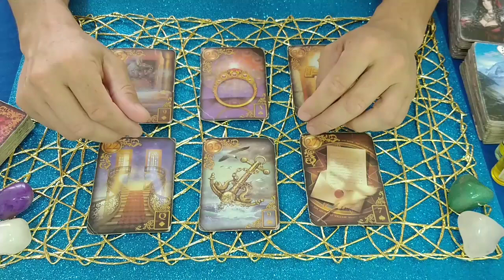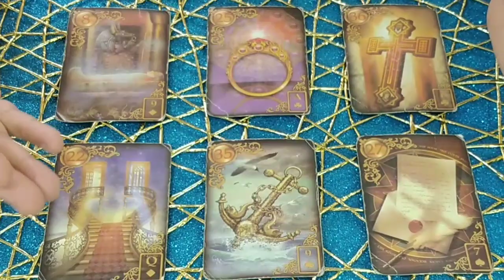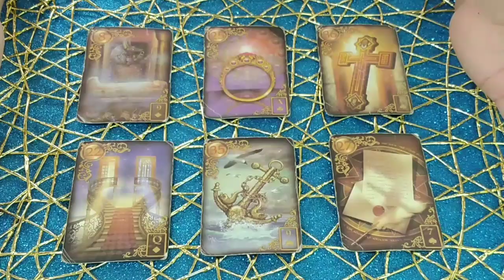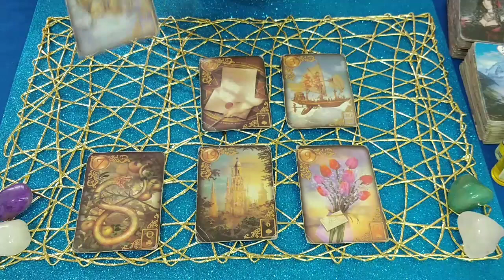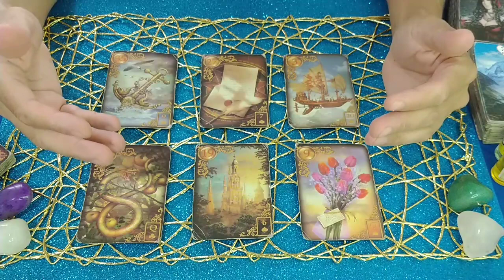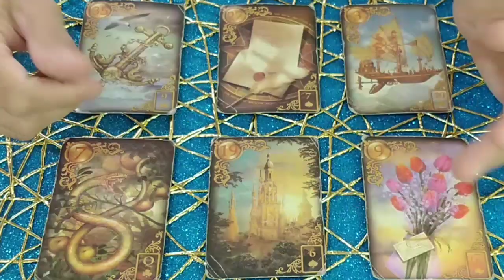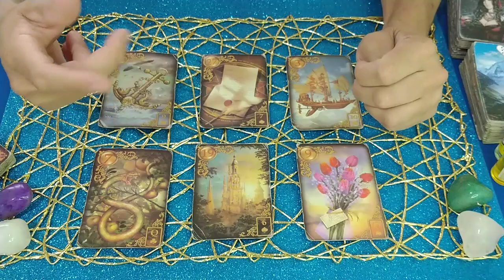JADE PICON,ARTHUR AGUIAR, O BIG FONE E O PAREDÃO!!🔮